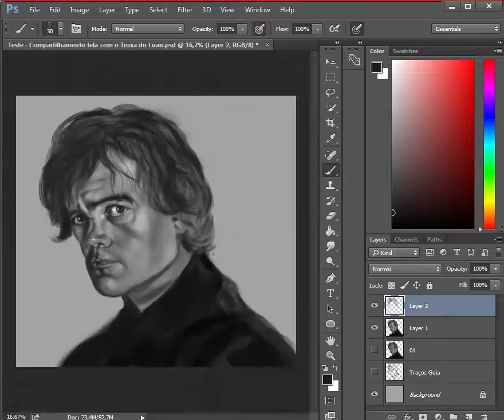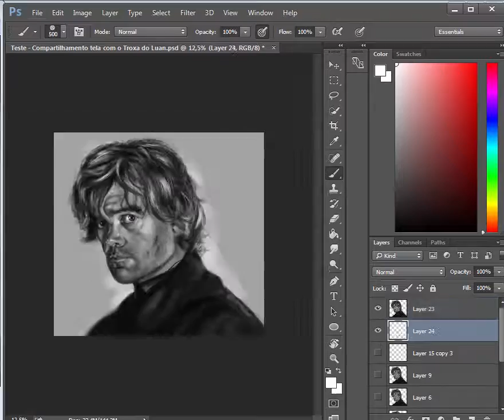Speed painting Study Values - Tyrion Lannister by Bruno Soares Art